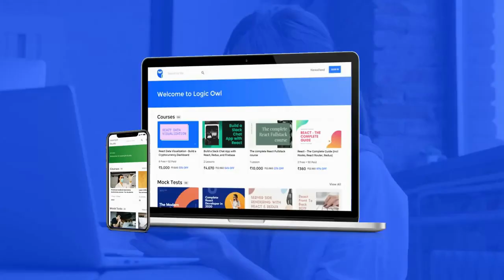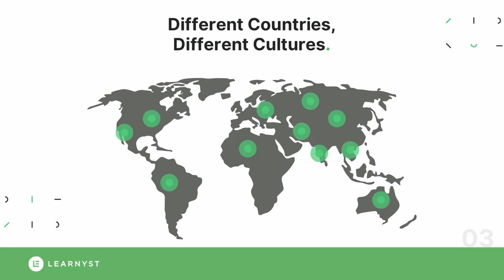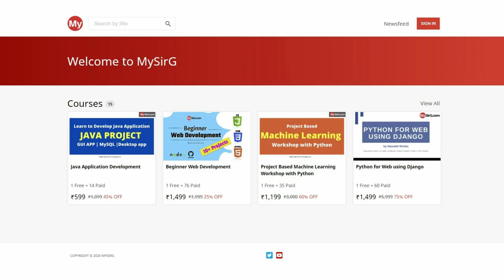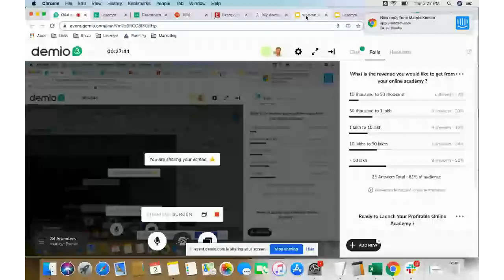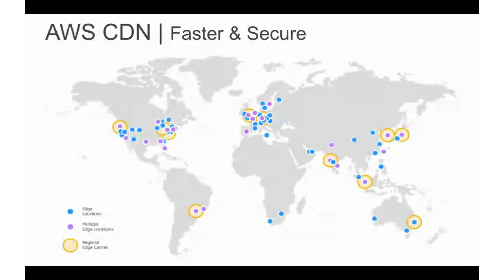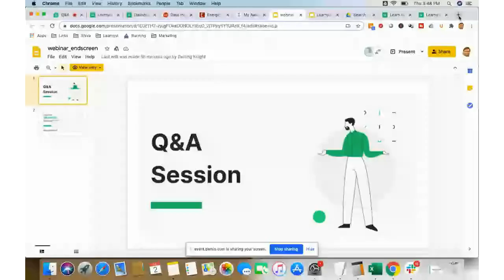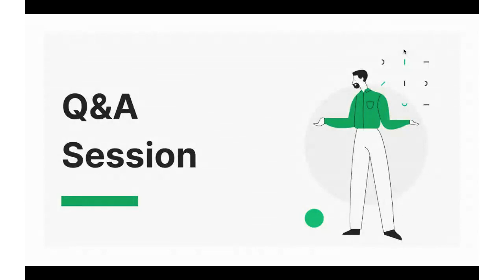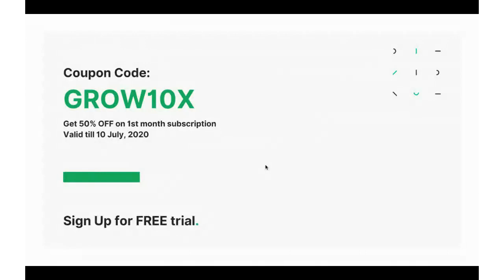Webinar: Launch Your Profitable Online Academy | Q&A Session | Ft. Ranjan, Co-Founder of Learnyst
Learnyst is the only All-in-one platform to TeachOnline & share your knowledge with your students. Easily create courses, mock-tests & conduct Live Classes on your website & app.